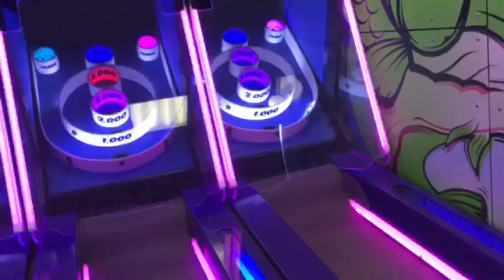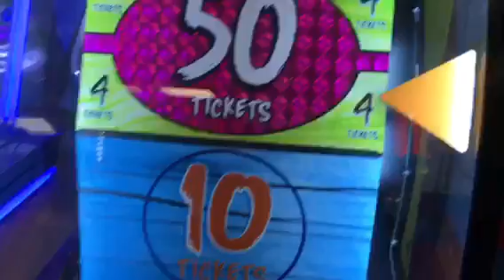I SCORED A GOAL !!! SATURDAY LEAGUE FOOTBALL VLOG#2